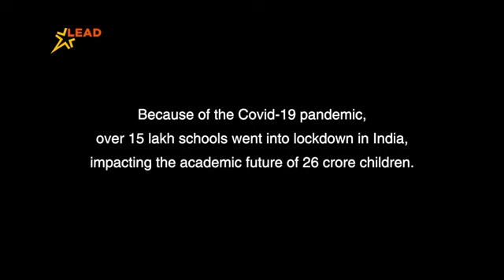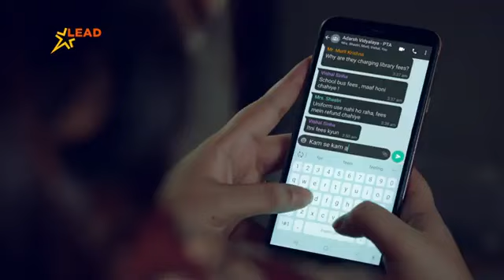SHNDIC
An Ode to The Future Line Workers |# LEAD
Thanks Lead for understanding syllabus of Educators.